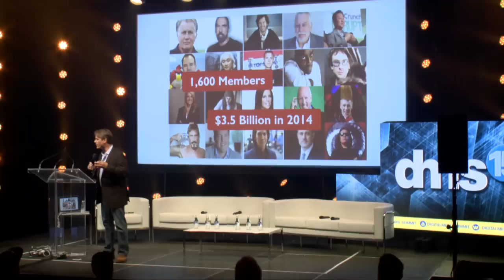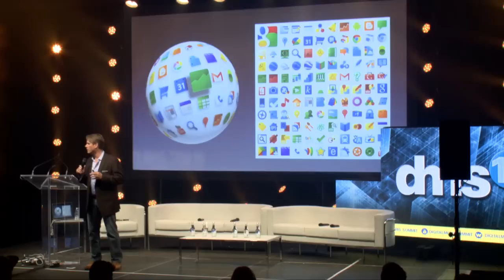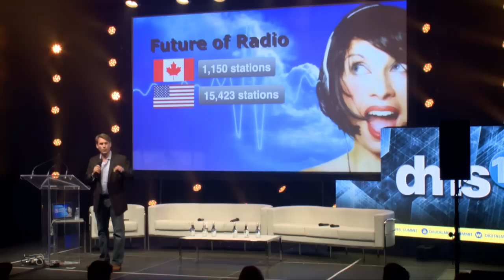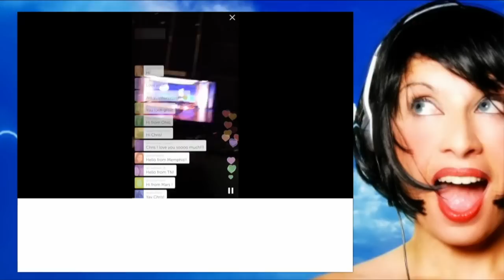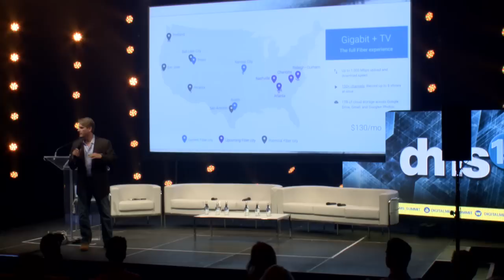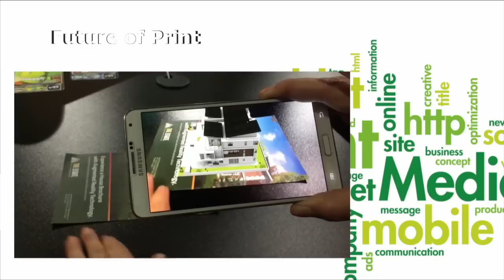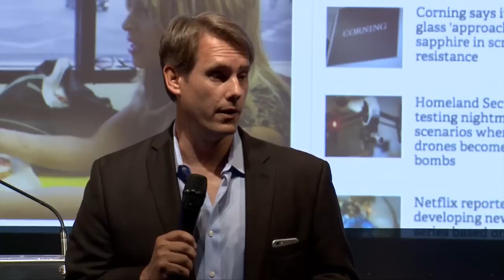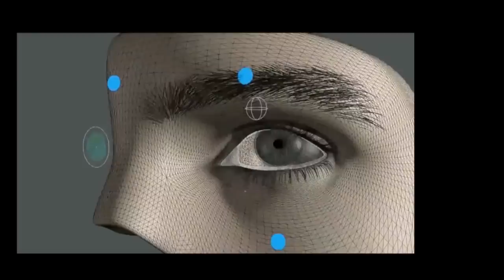DMS: Ken Rutkowski - Futuretainment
Ken Rutkowski - Futuretainment